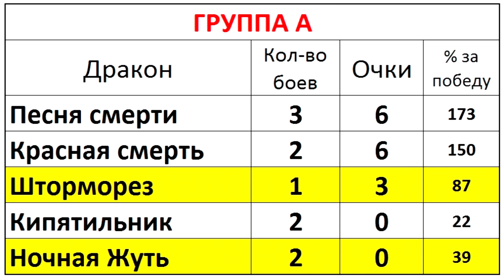НОЧНАЯ ЖУТЬ VS ШТОРМОРЕЗ. Битва драконов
Бой №34. Группа А. Сегодня очередной бой драконов. Сражаются НОЧНАЯ ЖУТЬ и ШТОРМОРЕЗ. А кто из них окажется сильнее решать тебе в конце видео.

Появления драконов в мультсериале ДРАКОНЫ:
НОЧНАЯ ЖУТЬ:
Драконы: Гонки по краю 3 сезон 7 серия  (Reign of Fireworms)
Драконы: Гонки по краю 3 сезон  4 серия
Драконы: Гонки по краю 4 сезон 3 серия  "Следуй за лиднром" (Follow the Leader)

ШТОРМОРЕЗ:
Как приручить дракона. Часть 2

Музыка в видео: Run